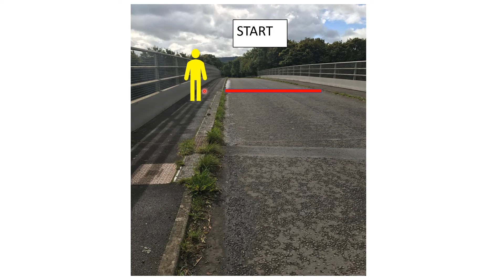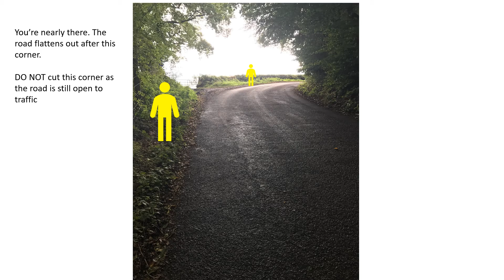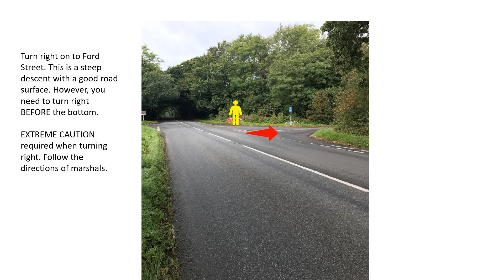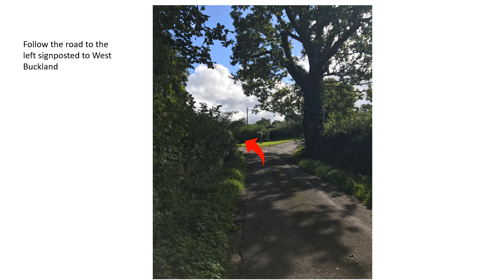West Buckland Hill Climb 2018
The course, cautions and complications of the Wellington Wheelers West Buckland Hil Climb